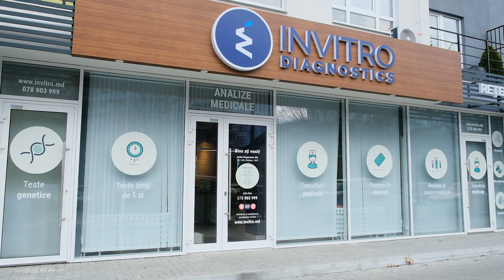Filiala de pe str. L. Deleanu, 14B💙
În filiala Invitro Diagnostics de pe strada L. Deleanu, 14B, puteți efectua orice analize de laborator, Bilitest pentru bebeluși și consultația medicilor specialiști pentru întreaga familie.👨‍👩‍👧‍👦

📍Aici puteți beneficia de consultația medicului terapeut, ginecolog (atât pentru problemele ginecologice care se întâlnesc cel mai des, cum ar fi dereglări ale ciclului menstrual, cât și pentru planificarea sarcinii)

Am adunat cei mai buni specialiști, pentru a avea grijă împreună, de sănătatea dumneavoastră!💙

📍Vă așteptăm pe strada L. Delenau, 14B (sect. Buiucani), cu programul de lucru:

Luni - Vineri:
7:30 - 16:00
 Prelevarea analizelor:
7:30 - 12:00

Sâmbătă:
7:30 - 12:00
Prelevarea analizelor:
7:30 - 09:30

☎Pentru mai multe detalii și programări, apelați la 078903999, dar ne găsiți și pe Viber, Messenger, WhatsApp.